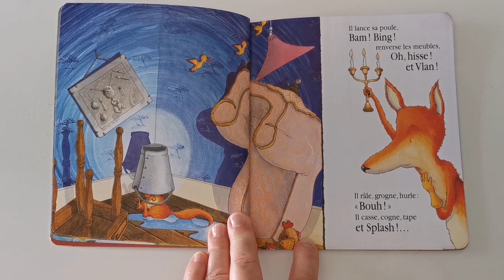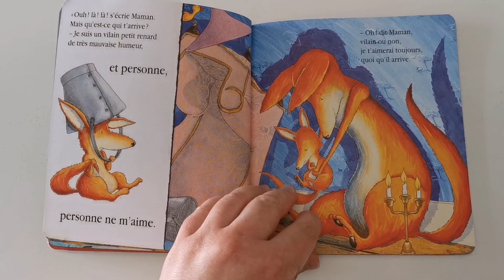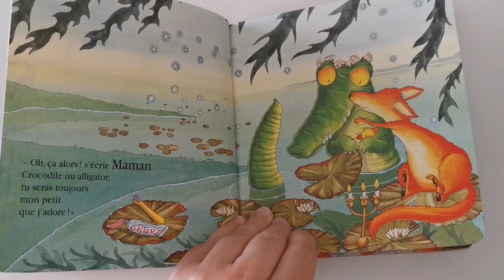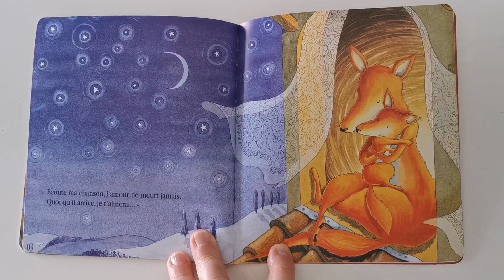JE T'AIMERAI TOUJOURS, QUOI QU'IL ARRIVE...